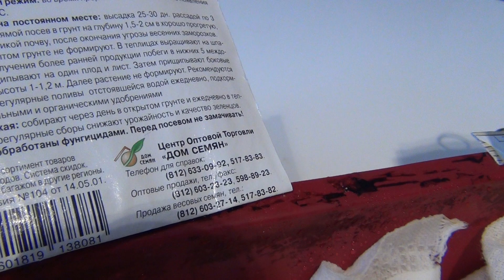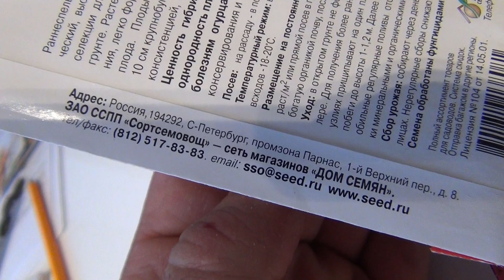ч.2 1мая. Проращиваем семена огурцов дома,огород на балконе,огурцы на балконе,подоконнике.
ч1 28.04 Проращиваем семена огурцов дома ,рассаду огурцов в домашних условиях,огород на балконе.

Дачи нет ,но очень хочется своих свежих овощей , и поэтому решили сделать эксперимент.Попробуем заняться выращиванием рассады огурцов в домашних условиях.Ну и потом если все пойдет посадим огурцы на балконе или огурцы на подоконнике.Поэтому этот способ подойдет для того чтобы выращивать огурцы на подоконнике зимой ,огурцы в бочке,огурцы в ведре ,огурцы в теплице.Устраиваем огород на балконе ,огород на подоконнике в домашних условиях.фермер видео.огурцы на балконе для начинающих